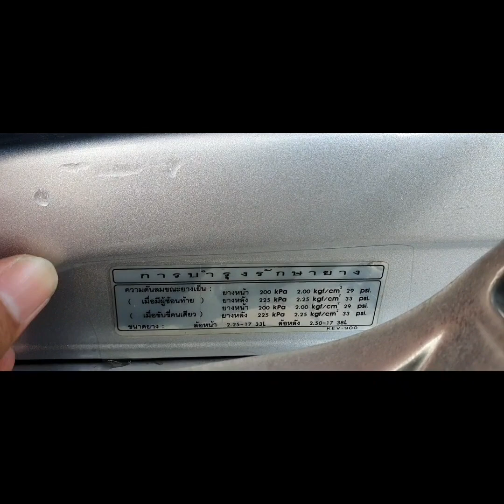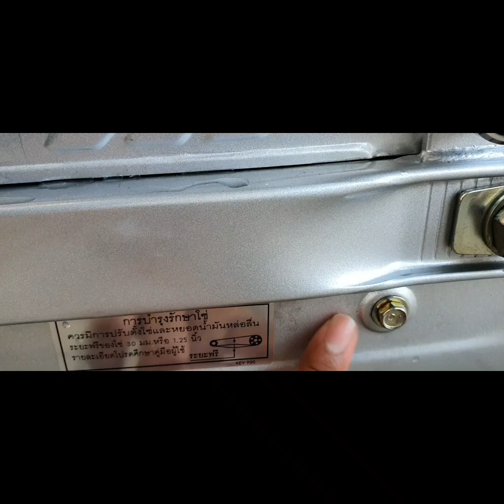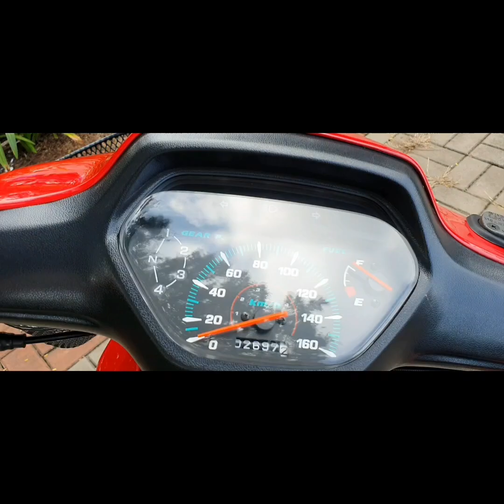Wave thái 110 dọn từ 4 món thành hình full chi phí trên dưới 80tr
☆ Địa chỉ: 574/53 sinco, Bình Trị Đông B, Bình Tân Hồ Chí Minh

✼ Chào tất cả AE đam mê xe Wave. Đây là kênh youtube chính thức của Mạnh là nơi mua bán phụ tùng, chia sẻ và kết nối với tất cả AE đam mê dòng Wave nhỏ. Cảm ơn AE quan tâm!!